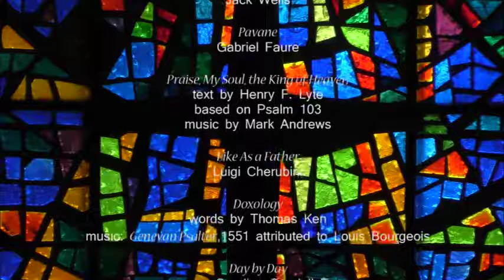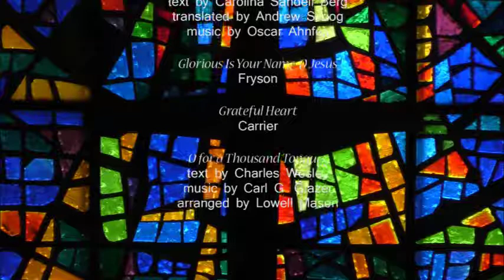Worship Service - August 6, 2017 - Search for Peace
This week's meditation: "1 Peter - Search for Peace"

1715 NW Pine Lake Dr.